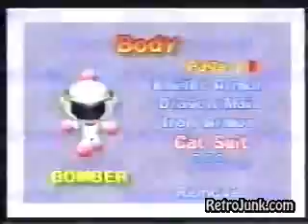Bomberman 64 TV ad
TV commercial for Bomberman 64. Kinda funny, I think.